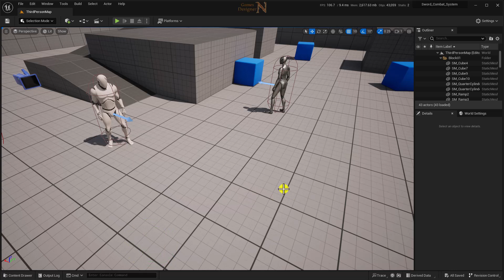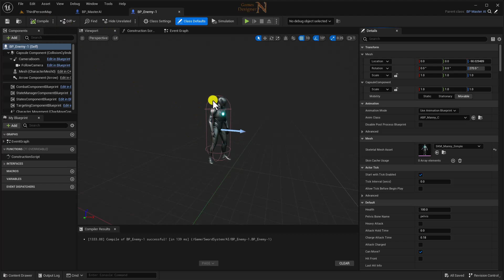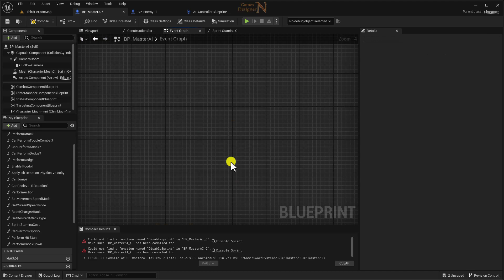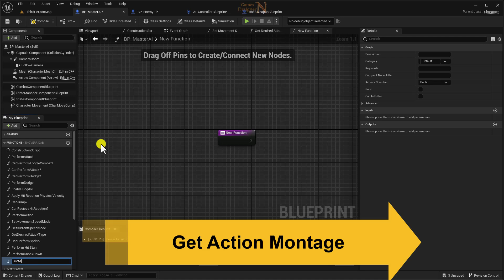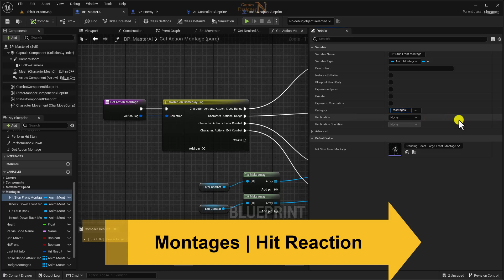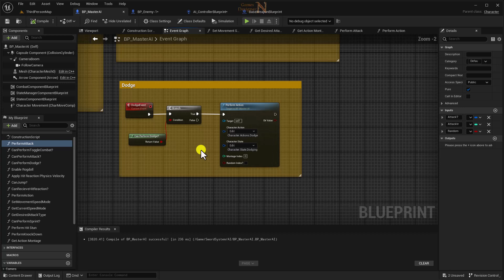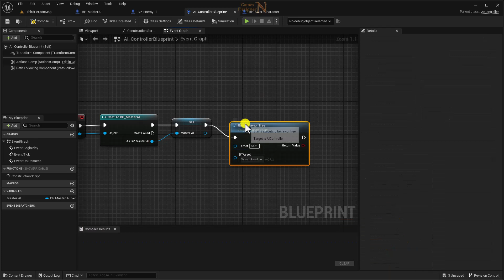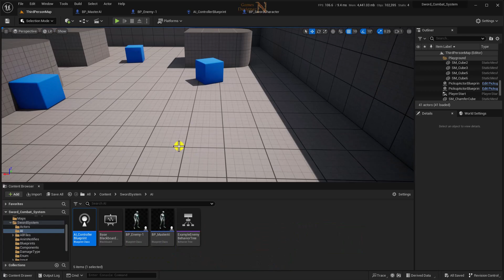الحلقة 29 || تهيئة الاعداء - الجزء الاول || Sword Game || Unreal Engine 5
في هذه الحلقة سوف نقوم بترتيب الملفات الاساسية لتكوين العدو قبل ان ننتطلق في مهام البرمجة الشجرية للاعداء

المقدمة 0:00
تكوين العدو الاساسي 1:05
ترتيب الملفات 2:14